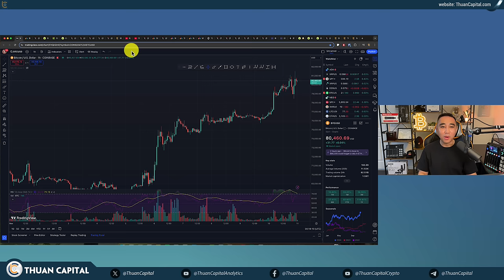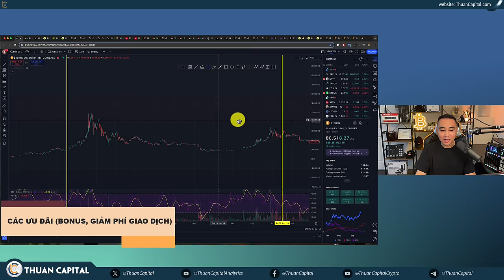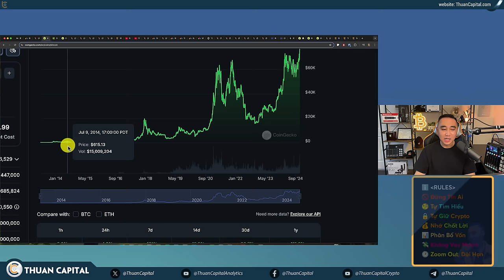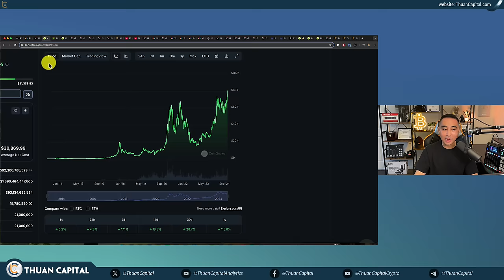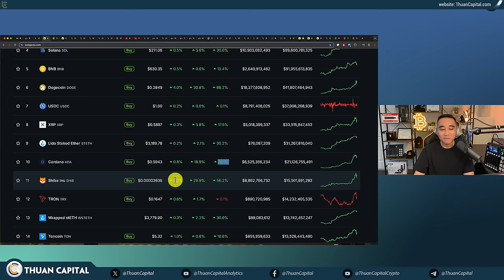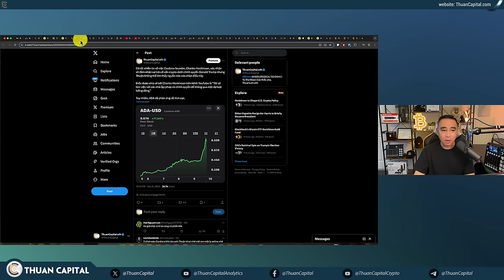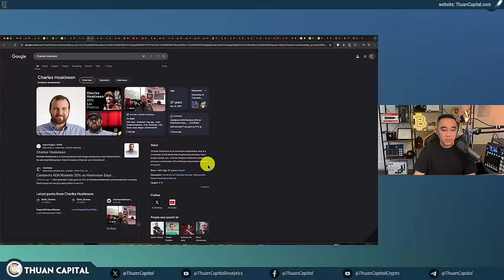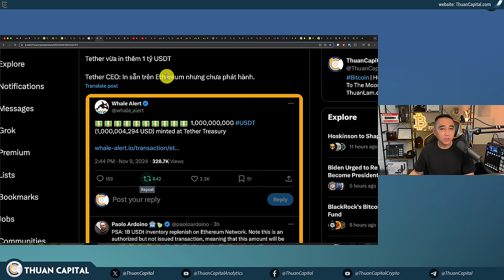2045 - Bitcoin PHÁ MỐC $81K, $100K SẮP CẬN KỀ? BIG WEEK TUẦN NÀY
⏱️ TIMESTAMPS
00:00 - Bitcoin đạt đỉnh - Sự tăng trưởng mùa bullrun của bitcoin, altcoin ra sao?
06:27 - Có rất nhiều tin về việc Cardano founder, Charles Hoskinson, xác nhận sẽ đảm nhận vai trò cố vấn crypto dưới chính quyền Donald Trump
09:00 - Tether tiếp tục in thêm 1 tỷ USDT
10:15 - Ngày này 2 năm trước… Lúc đó, cả thị trường đúng là đang chơi “đèn đỏ, đèn xanh,” sàn nào có động tĩnh là bị hạ gục
13:25 - Ngày chứng kiến lịch sử - mọi người lo lắng về suy thoái
16:04 - Tìm kiếm trên Google về Bitcoin khi giá đạt mức kỷ lục $80.000 hôm nay
16:52 - Tình hình thị trường tài chính
17:54 - Sự Kiện Kinh Tế Chính Trong Tuần Này: Lạm phát CPI Dự kiến 2.5%
21:38 - Kế hoạch trục xuất hàng loạt của Trump sẽ có ý nghĩa gì đối với người lao động nhập cư và nền kinh tế
22:59 - Trump ‘rất có thể’ cần 60 phiếu bầu tại Thượng viện để ban hành kế hoạch thuế quan
25:20 - Elon Musk ủng hộ kế hoạch cho phép các tổng thống can thiệp vào Cục Dự trữ Liên bang
26:00 - Đạo diễn 'Gladiator II' Ridley Scott cho biết ông đang 'Cố gắng áp dụng AI'
28:48 - Lạm phát CPI của Trung Quốc +0,3% so với cùng kỳ
30:00 - Texas hiện đã là nơi đào crypto và Texas nên trở thành thủ đô của crypto
30:54 - Dân biểu Mike Collins vừa công khai việc mua lên đến 80K USD Ethereum
31:19 - The Blockchain Group 🇫🇷 công bố triển khai chiến lược dự trữ Bitcoin bằng cách huy động tổng cộng 1 triệu euro để mua Bitcoin
32:08 - Tether đã tài trợ cho một giao dịch dầu thô trị giá 45 triệu USD ở Trung Đông, sử dụng USDT để thanh toán cho 670.000 thùng dầu
33:10 - Roman Sterlingov, người sáng lập dịch vụ trộn tiền Bitcoin Fog, đã bị kết án 12,5 năm tù và phải trả khoản tiền phạt 395,5 triệu USD
34:44 - Dòng tiền đang tốt cho các quỹ Bitcoin ETF. Đã có sự sôi động cho dòng tiền Ethereum ETF
35:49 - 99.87% Bitcoin có lời
40:34 - Trung bình giá Bitcion và Ethereum tuần này
43:08 - Cập nhật danh mục đầu tư ThuanCapital
48:54 - Ưu đãi dành riêng cho cộng đồng ThuanCapital